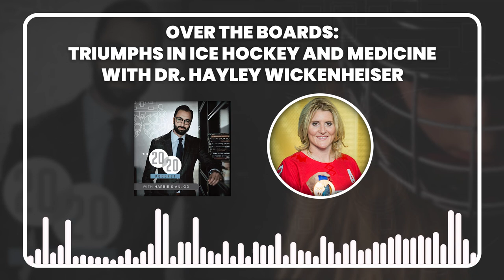Over The Boards: Triumphs In Ice Hockey And Medicine With Dr. Hayley Wickenheiser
Many people look up to Olympians for their grit and determination. One of the athletes many look up to is female ice hockey player Dr. Hayley Wickenheiser. She led the Canadian Women's national team to 7 World Championships and 4 Olympic Gold medals. Dr. Wickenheiser was also hailed as the MVP of two of those Olympic campaigns. When she left her hockey career, she decided to pursue medicine. As of today, Dr. Wickenheiser is completing her residency training. In this episode, Dr. Wickenheiser shares her insights with Harbir Sian about what it takes to succeed in sport, business, and medicine.